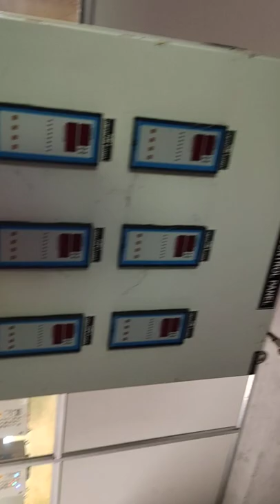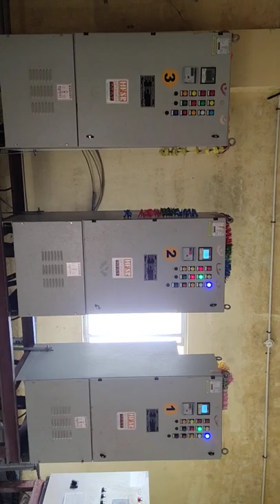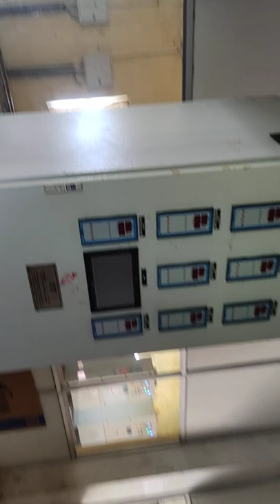Mega project training part 5